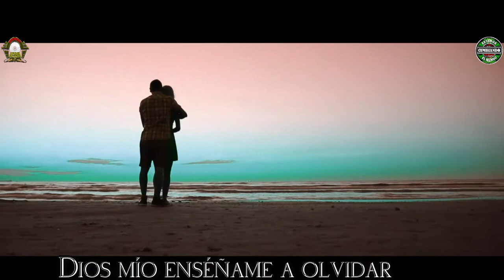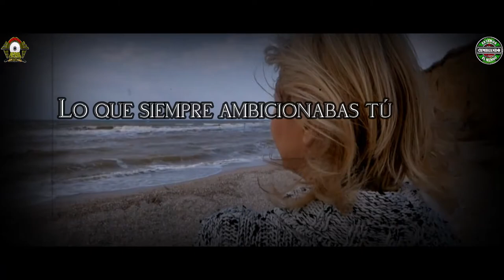PIENSA EN MI VIDEO LYRICS JOSE LUIS CALDERON RIŃON Y SU GRUPO MELAO CUMBIA PERUANA